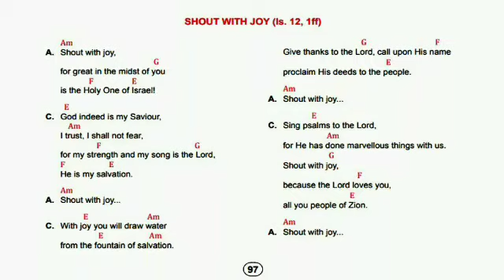SHOUT WITH JOY (Neocatechumeanal Way Song)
God loves you may it be good or bad comes along the way continue to trust Him. At the end you will know that His plans for you and me are worth it. God bless us all!

Hi, I've been loving GCash so far, and was hoping you'd
join me. I've shared PHP 70 worth of freebies for you to
try it out: